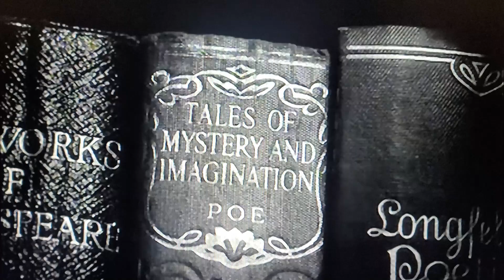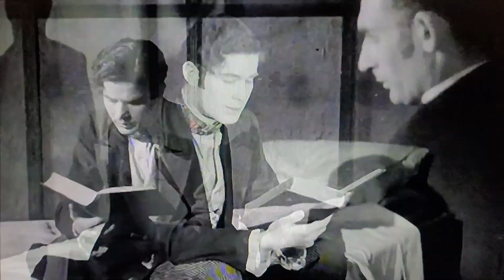The Fall of the House of Usher 1950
Hello you crazy hellions! Today's video is an in-depth look at the classic film The Fall of the House of Usher (1950.) We go over what is added to the film and the many awesome aspects of the movie itself! Sit back and enjoy!